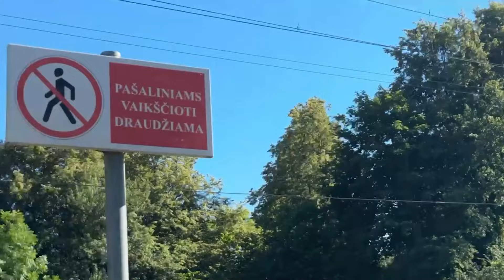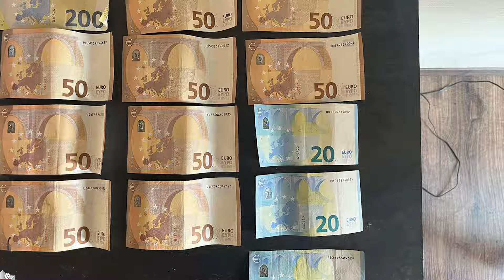Savaitės kriminalai. Autobusas prasmego į smegduobę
Vilniuje, Pilaitėje, maršrutinis autobusas prasmego į smegduobę